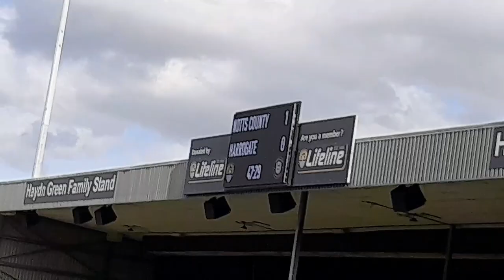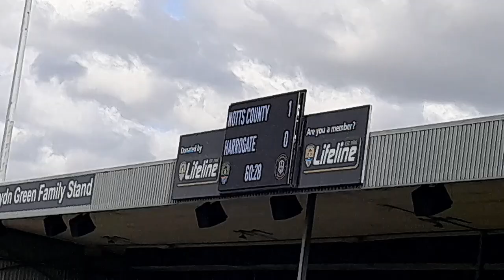Notts County WIN Against Harrogate Town | League 2 Matchvlog